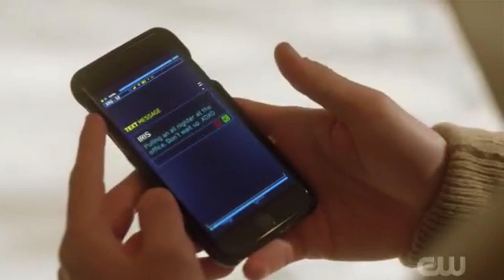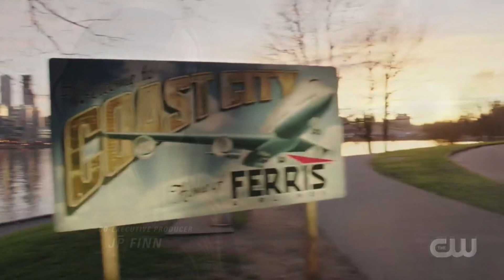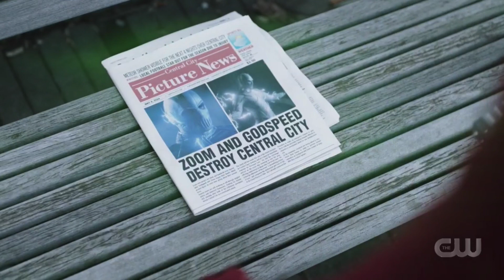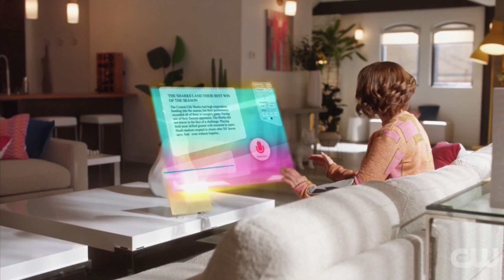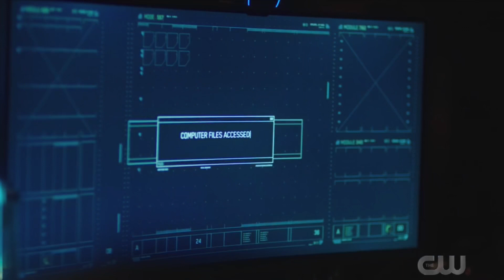The Flash Season 8 Episode 16 BreakDown Trailer | Season 8 Episode 15 Recap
-Intro Graphics and Sound Effects-
Development & Design

Daniel Gasper & dgMotion Mobile/Desktop

Template Design

Samuel Cavalli & SC Motion

Music & SoundFX

Jether Garotti Junior
        AudioJungle

The Flash 8x16 Promo “The Curious Case of Bartholomew Allen” (HD) Season 8 Episode 16 Promo Trailer

 -My Videos-

CW Show The Flash
Cast:

Grant Gustin
Candice Patton
Danielle Panabaker
Carlos Valdes
Rick Cosnett
Tom Cavanagh
Jesse L. Martin
Keiynan Lonsdale
Neil Sandilands
Danielle Nicolet
Jessica Parker Kennedy
Chris Klein
LaMonica Garrett
Efrat Dor
Brandon McKnight
Kayla Compton

Created by: Greg Berlanti
                     Andrew Krieisberg
                     Geoff Johns
                     David Nutte